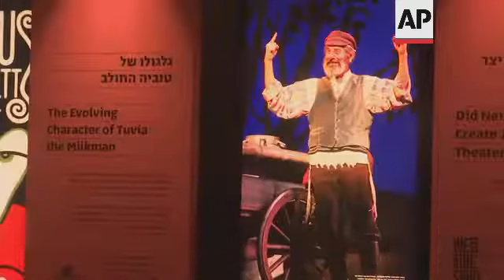Tel Aviv's giant Jewish museum reopens after massive upgrade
Tel Aviv's giant Jewish museum has reopened after a massive upgrade.
It comes following a 100 million US Dollar renovation project which took over a decade.

STORY-LINE
From Queen Salome to the late RBG and Moses to Sandy Koufax, Tel Aviv's newly revamped Museum of the Jewish People attempts the ambitious undertaking of bringing almost 3,000 years of Jewish history and tradition under a single roof.
The museum - formerly known Beit Hatfutsot and newly branded as ANU, Hebrew for "We", has reopened to visitors after a more than decade-long, 100 million US Dollar renovation project.
Its exhibition space has tripled, making it the largest Jewish museum in the world, the museum says.
Its old galleries with dioramas and models from when it first opened in 1978 have been replaced with cutting edge exhibits with interactive touchscreens and artwork both historical and original.
The lion's share of the facelift was financed by Russian-Israeli former oil magnate Leonid Nevzlin's Nadav Foundation. It provided 30 million US Dollars, while another 52 million US Dollars came from other U.S.-based philanthropists and foundations, and 18 million US Dollars from the Israeli government.
Nevzlin's daughter, Irina Nevzlin, wife of Israeli Health Minister Yuli Edelstein, serves as chair of the museum's board of directors.
Above all else, the museum adopts a decidedly fresh approach to telling the story of the Jewish people.
"It tells the entire historical story of the Jewish people, the entire geographical story of the Jewish people, and also Jewish identity in all its forms and facets of Jewish culture, Jewish civilization, Jewish values, everything that binds us together and makes us one people," says Dan Tadmor, the museum's CEO.
Scattered through 72,000 square feet of galleries are historical artifacts and mementos from Jewish celebrities: a jawza belonging to the 20th century Iraqi musicians known as the Al-Kuwaity brothers, one of late Supreme Court Justice Ruth Bader Ginsburg's signature collars, a Book of Esther scroll from pre-Inquisition Spain, and a monumental carved stone from a first-century AD synagogue on the shores of the Sea of Galilee.
But the museum shines in its original artwork highlighting lesser-known historical figures such as Ottoman Jewish philanthropist Dona Gracia Mendes Nasi and the legendary Ethiopian warrior queen Yodit.
It offers visitors the option of using a digital bracelet to capture memorable elements - from literary quotations, to recipes and family trees - or other archival material and take them home by email.
"We tried to take this huge story that happened all over this planet, throughout history, with dialog with almost all cultures, and figure out what we want to say about it," says Orit Shaham-Gover, the museum's chief curator.
"That reconceptualization focuses on the broad diversity of Jewish culture on the one hand, and a celebration of the Jewish people's accomplishments, not just its tragedies."
She adds that the open-space gallery of contemporary Jews is "a celebration of life and culture and lights and colours."
"The museum is not a muted temple," Shaham-Gover says. "It's about life. So you come here, you have sounds, you have light and colors. It's part of you."
The grand opening comes as the fundamental issue of what defines a Jew has resurfaced as a key issue in Israeli politics ahead of this month's fourth parliamentary election in two years.